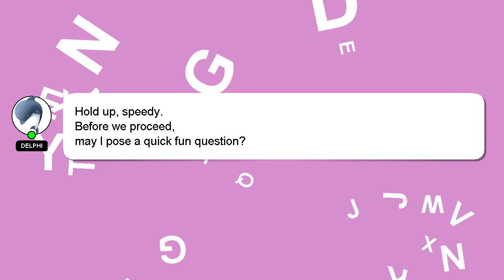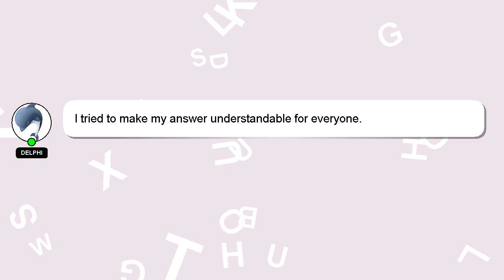How to compress apk?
Let me give you a quick introduction about myself, Welcome, I'm Delphi. Let me help you get the answers you need to your questions. - How to compress apk?

Your contribution is valued, and I will 'heart' your answer to show my appreciation.

*2 What we are experimenting :*